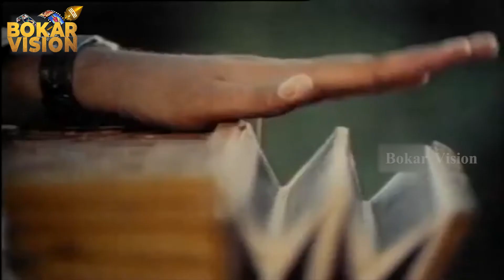வெள்ளி நிலவே Song | Paattu Vaathiyar | Ramesh Aravind | Ranjitha | Bokar Vision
Paattu Vaathiyar  is a 1995 Tamil romantic drama film directed by T. P. Gajendran. The film features Ramesh Aravind and Ranjitha in the lead roles, with Jaishankar, Senthil, Raveendran, Ravikanth, Vetri Vigneshwar, Kovai Sarala and Raghavi playing supporting roles. The film, produced by K. Nalluswamy, had musical score by Ilaiyaraaja and was released on 10 February 1995.

Produced by                      :     K. Nalluswamy
Written by                      :     S. P. Mathivanan
                                                   S. Gajendrakumar (dialogues)
Screenplay by              :     T. P. Gajendran
Story by                              :     Ashok Kumar
Starring                              :     Ramesh Aravind
                                                   Ranjitha
                                                   Jaishankar
                                                   Senthil
                                                   Raveendran
                                                   Ravikanth
                                                   Vetri Vigneshwar
                                                   Kovai Sarala
                                                   Raghavi
Cinematography             :      Baby Philips
Edited by                     :      Rajkeerthi
Production
company                     :      Sree Navalady Creations
Release date                     :      10 February 1995